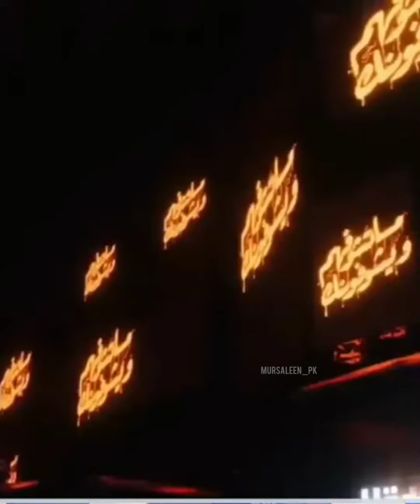Hollowen in soudia Arab || سعودیہ عرب کی نئی ویڈیو